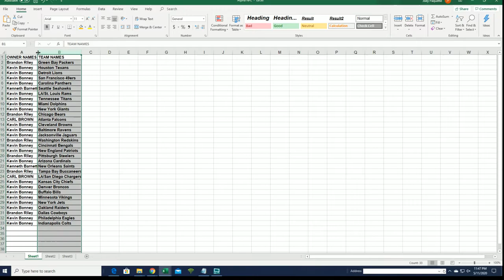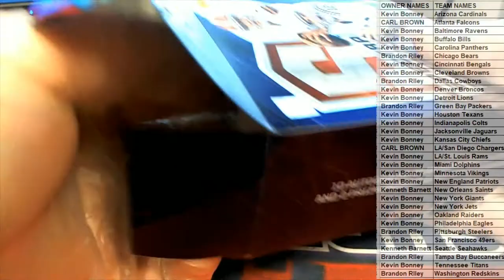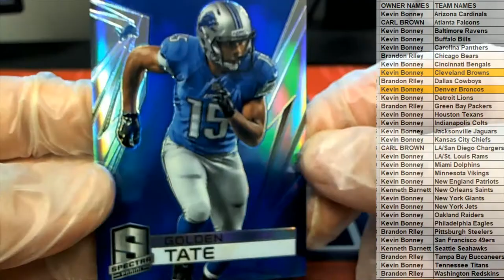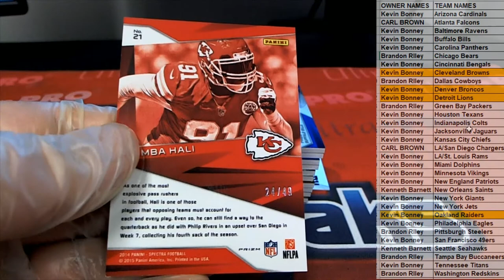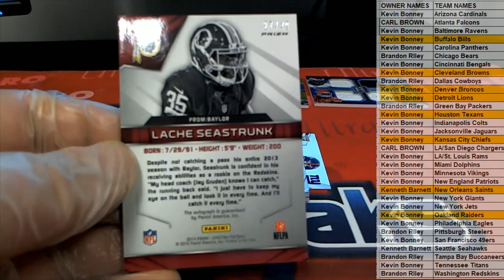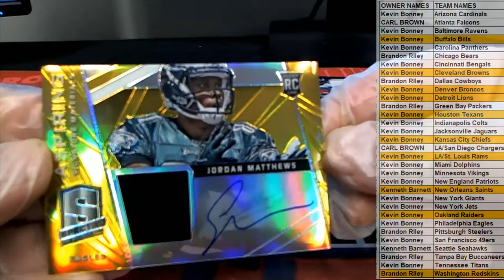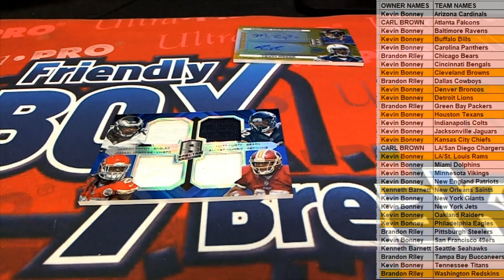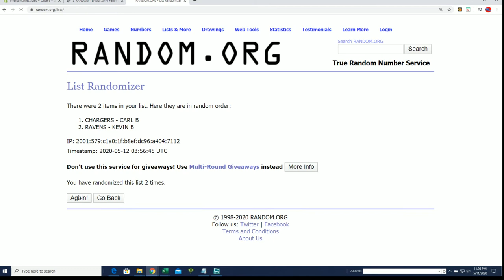2014 Panini Spectra Football Hobby ID 14SPECTRAFOOT241